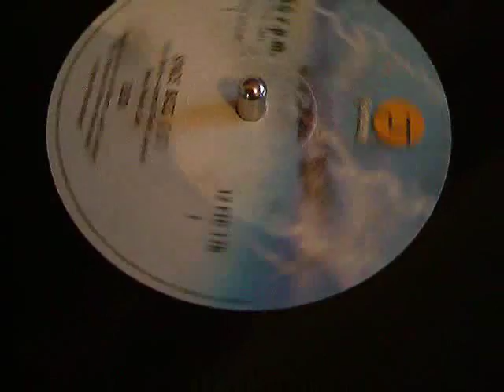SLICK- SPACE BASE 12 INCH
Slick (2) ‎-- Space Bass
Label:
Fantasy ‎-- 12 FTC 176
Format:
Vinyl, 12", Single, 45 RPM
Country:
UK
Released:
1979
Genre:
Electronic, Funk / Soul
Style:
Disco
TracklistHide Credits▼
A   Space Bass
Producer -- Alan Rubens, Larry James, Len Barry, Steve Bernstein
Written By -- Ken Barry, Larry & Doris James
Written-By -- Doris James, Larry James, Ken Barry*
7:07
B   The Whole World Is Dancing
Producer, Written-By -- Butch Ingram
5:17
Companies etc▼
Phonographic Copyright (p) -- Fantasy Records
Published By -- Bocu Music Limited
Credits▼
Arranged By [Uncredited] -- Pete De Angelis* (tracks: A)
Notes▼
Bocu Music Ltd.
"A Wmot Recording"
E.M.I. Records Ltd.
Made in Gt. Britain
[N.B. - Co Writer, Side A, Ken Barry, is actually Len Barry, former singer. A typo error on the label]
[Slick - Space Bass, Fantasy FTC 176, entered U.K. chart on 16 Jun 79, and spent 10 weeks on chart, achieving position #16]